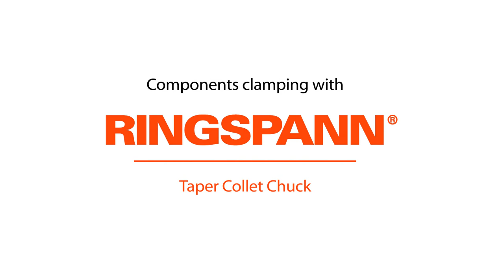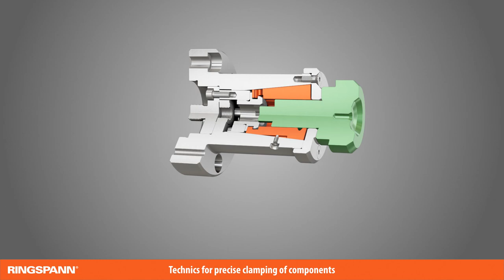BKFF Taper Collet Chucks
+ Perfect for shaft work in turning and grinding where precision 360
   clamping and precision seating is needed.
+ Provides security and precision for self-loading operations
+ For clamping on diameters from 7.2mm to 73.6mm
+ Precision TIR =/- 0.010mm
+ Flexible to work with component tolerances  up to IT15
+ Extended insertion depths possible
+ Pull-back against for external backstop surface or internal backstop pin for
  maximize precision and rigidity
+ Excellent for thin-walled material or solid shaft work without sacrificing
   clamping forces